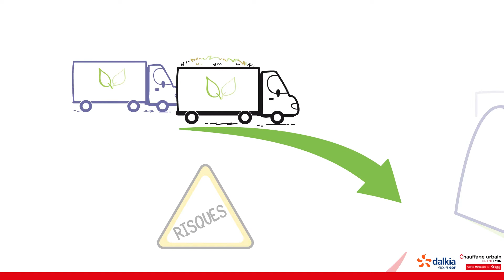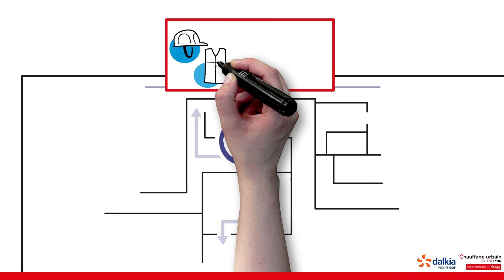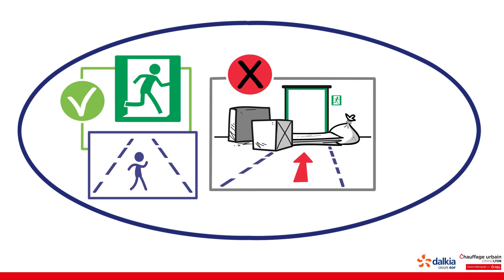DALKIA Bienvenue dans notre centrale biomasse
Problématique DALKIA
DALKIA souhaite digitaliser son accueil sécurité pour le rendre plus ludique et impactant auprès de ses salariés, sous-traitants et visiteurs.

Objectifs vidéo DALKIA
Afin de présenter rapidement aux visiteurs la nouvelle centrale biomasse de Lyon et les sensibiliser à la sécurité sur le site, DALKIA a souhaiter réaliser une vidéo dessinée. Ainsi le message est simple, clair et impactant.

Solution vidéo Motion Design Toolearn
Une vidéo dessinée de 2’50, au style coloré, moderne et ludique, mixant graphismes, et  voix off, pour présenter de manière dynamique et agréable les bonnes pratiques sur le site DALKIA.
Secteur d'activité : Industrie

Produit : Vidéo dessinée

Thème : QHSE

Production Toolearn.
Toolearn est une agence digitale, spécialisée dans la conception de vidéos explicatives pédagogiques et de dispositifs digital learning sur mesure.